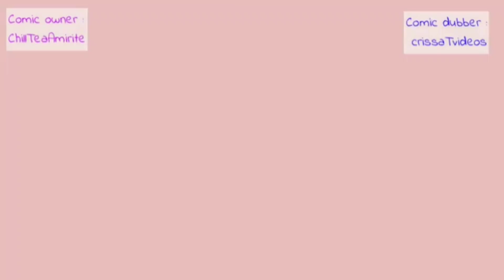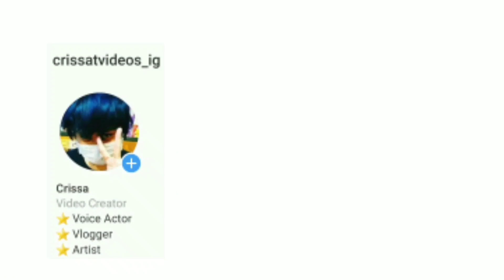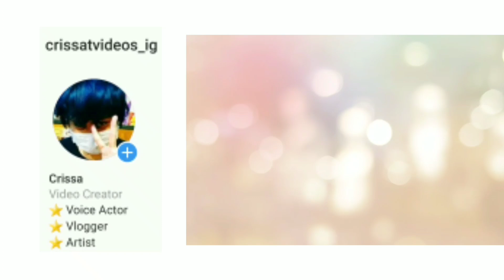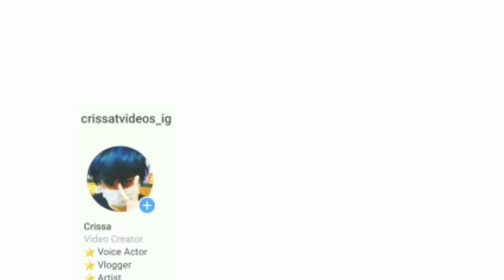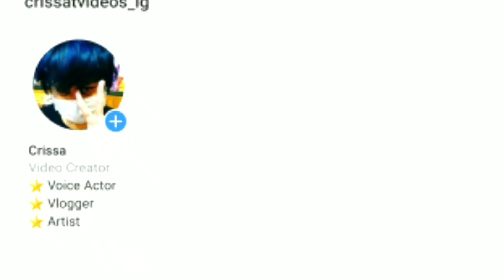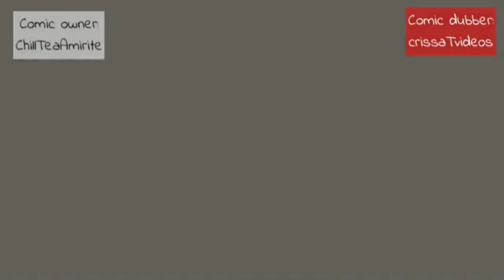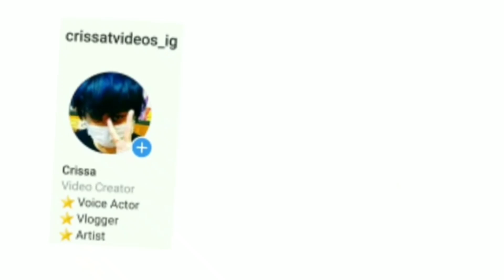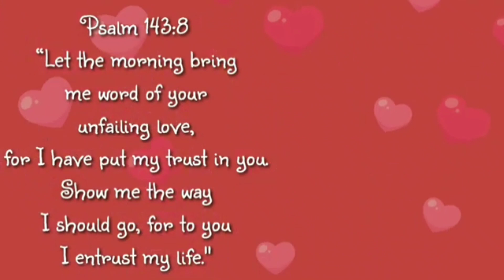ChillTea || STEVEN UNIVERSE AU COMPILATIONS || Comic Dubs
Owned by ChillTeaAmirite from Twitter